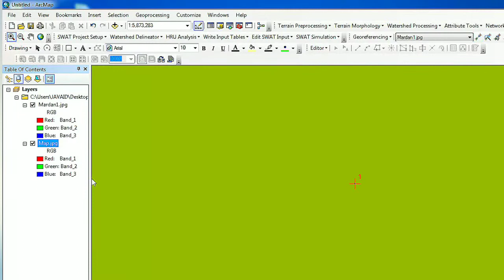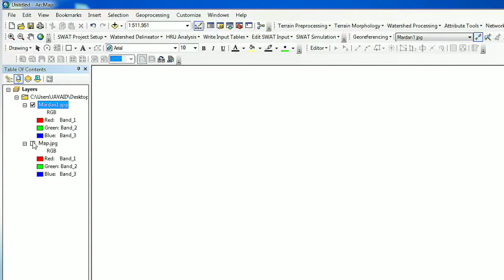Georeferencing a Map with the help of another Georeferenced Map in ArcGIS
We have a Georeferenced Map. There is another map which is inside a map of previous one. And you want to Georeference the 2nd map with the help of 1st map, which is already Georeferenced then fallow the steps as adopted in this tutorial.